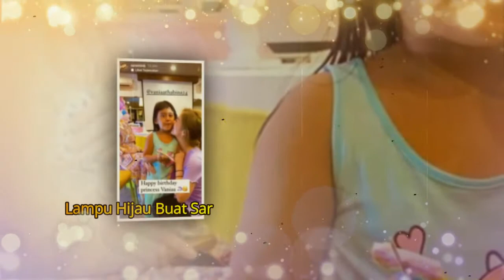Lampu Hijau Buat Sarah Samantha Venna Serius Jodohkan Dengan Verrell ,Undangan Khusus di Ultah Vania